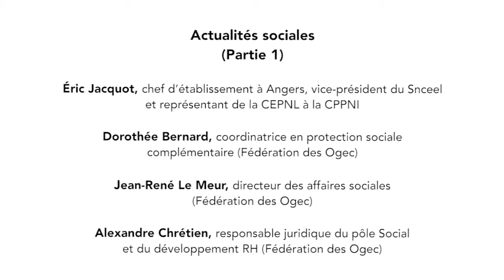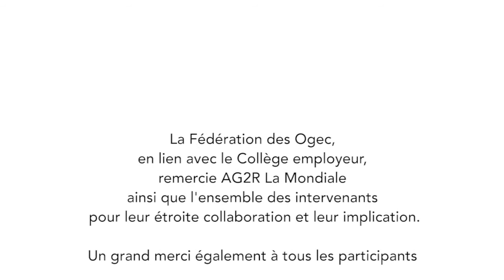JS19 | Actualités sociales (part. 1)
Présentation du diaporama de rentrée et des enjeux de l’année.

Zoom sur les redressement Urssaf : santé, réduction Fillon, prévoyance enseignants